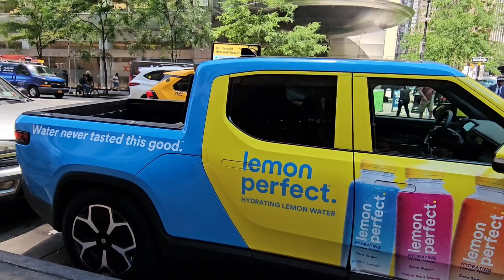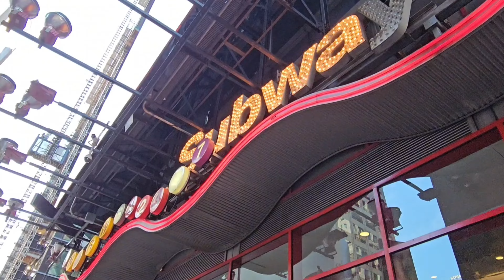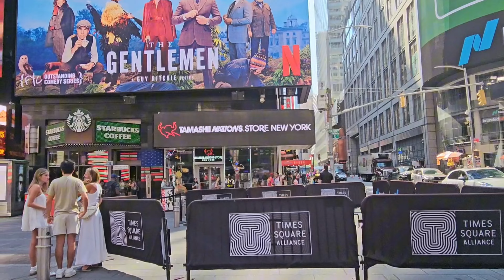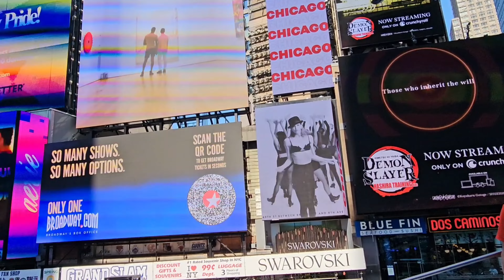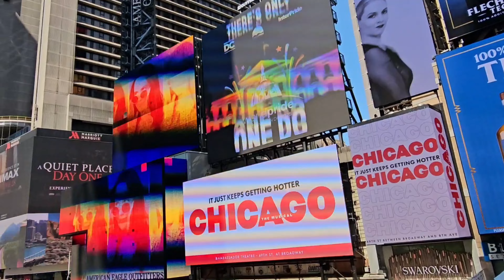New York ❤️ City Summer ☀️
New York ❤️ City Summer ☀️: Exploring 7th Avenue, Times Square, and Bryant Park

Join me on a vibrant summer day in the heart of New York City! 🌞 In this video, we'll take a stroll down the iconic 7th Avenue, bask in the bustling energy of Times Square, and relax in the serene beauty of Bryant Park.

Highlights:

7th Avenue: Experience the pulse of the city as we walk along 7th Avenue, capturing the essence of New York's diverse culture and dynamic street life.
Times Square: Get ready for the dazzling lights and non-stop action of Times Square. We'll check out the famous billboards, street performers, and maybe even catch a surprise event or two!
Bryant Park: Wind down in Bryant Park, a green oasis amidst the urban jungle. Whether it's enjoying a quiet moment by the fountain,  Bryant Park is the perfect summer escape.
Don't miss out on this summer adventure in New York City! 🚶‍♂️🗽✨

0:00 New York City Summer Walking
01:58 7th Avenue New York
09:22 Times Square New York
27:24 Bryant Park New York